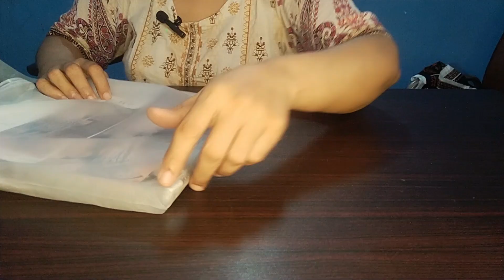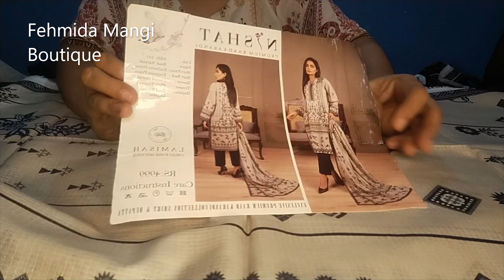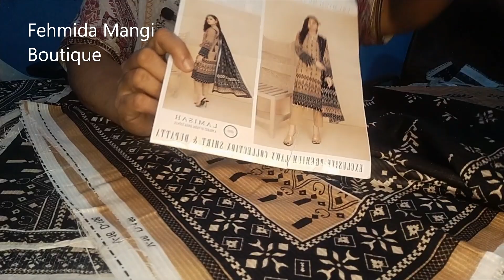New Stylish Suits // F M Boutique